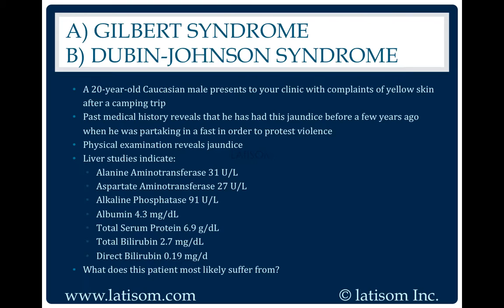1503: Gilbert Syndrome or Dubin-Johnson Syndrome